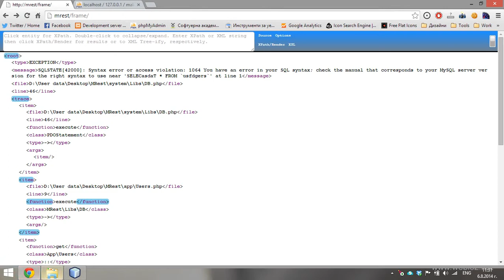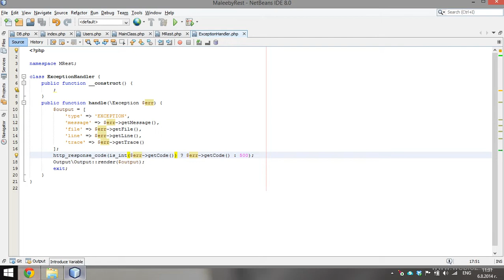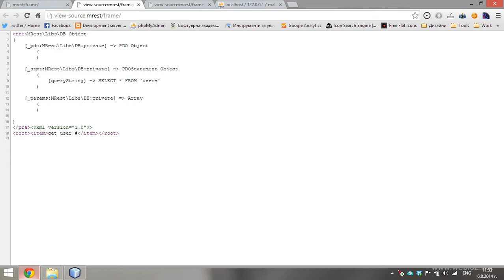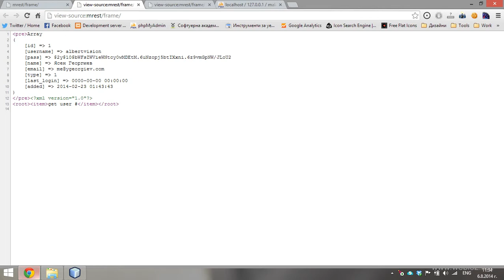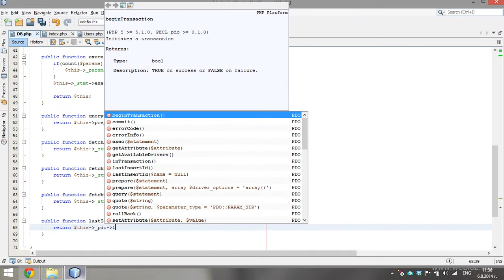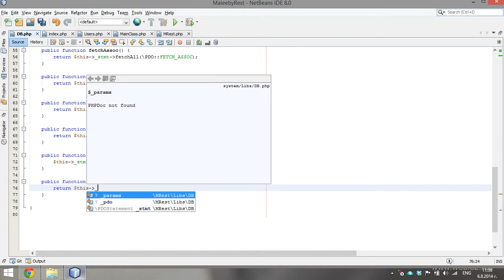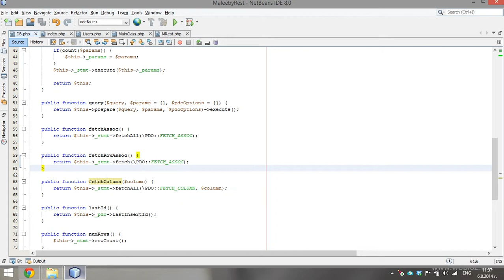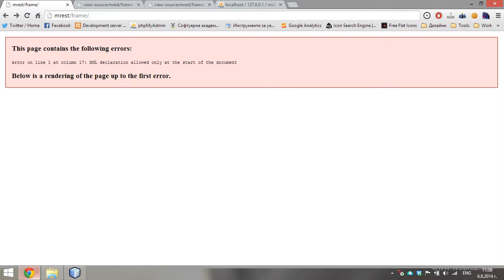12. Database (2) - PHP Rest Framework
В този урок ще добавим основните методи на БД класа.